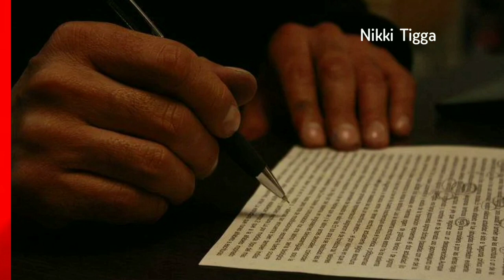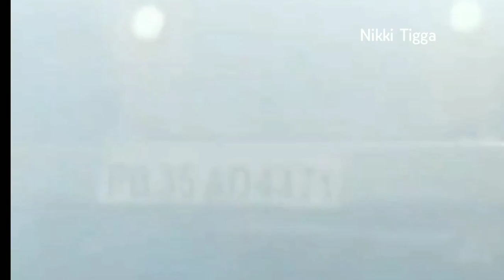sidhu moosewala अपनी ऐसे अपनी जिंदगी जीते थे ll Sidhu Moosewala ll Mosse wala Lifestyle ll